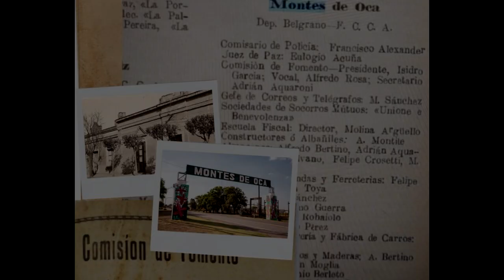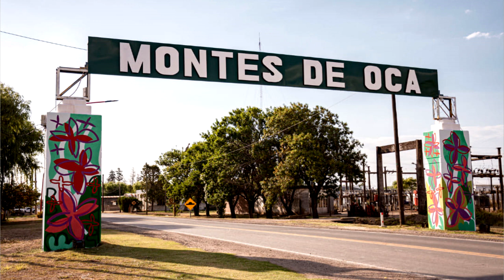135º ANIVERSARIO DE MONTES DE OCA - EMANUEL SAGRIPANTI, JEFE COMUNAL